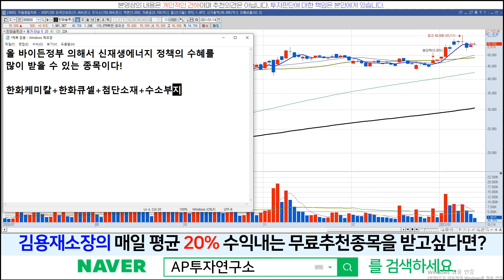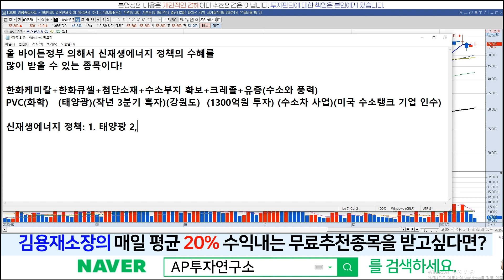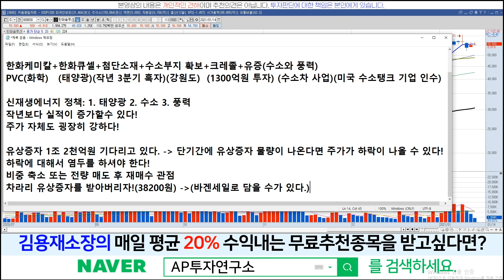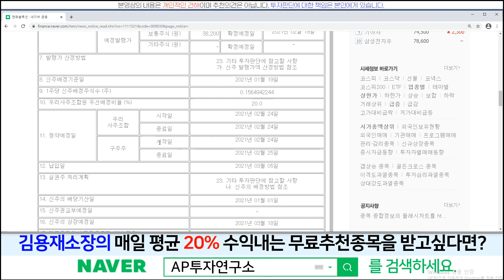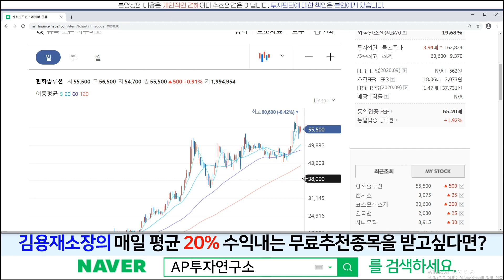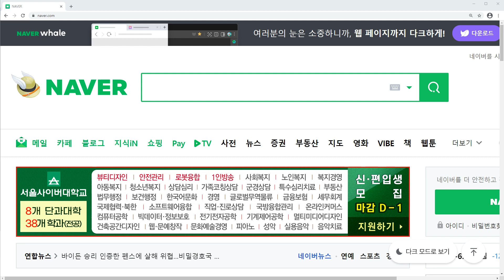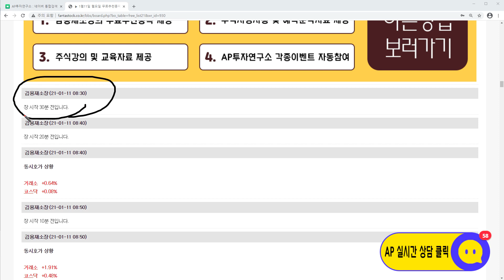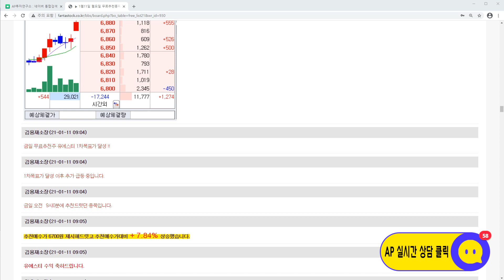한화솔루션(009830)-유상증자만 잘 넘긴다면 또 한번 주가 상승이 나올 수 있다!